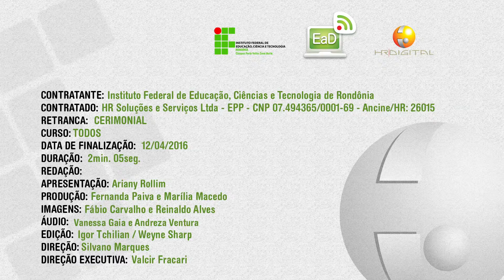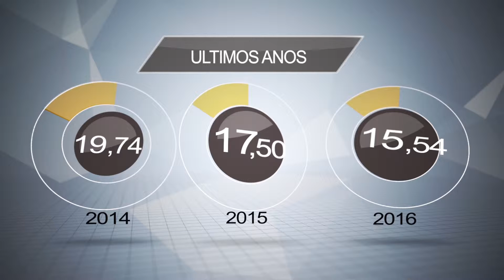Enchente do Rio Madeira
Vídeo de apoio às aulas da disciplina de Geografia. Veja essa matéria jornalística sobre a cheia histórica que atingiu Porto Velho e outros municípios do estado de Rondônia no ano de 2014.
Instituto Federal de Rondônia.